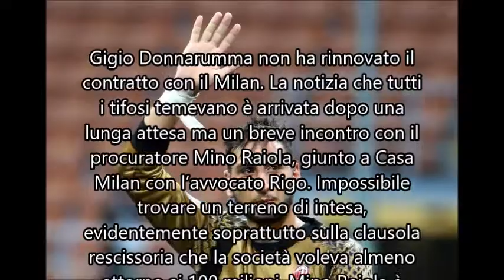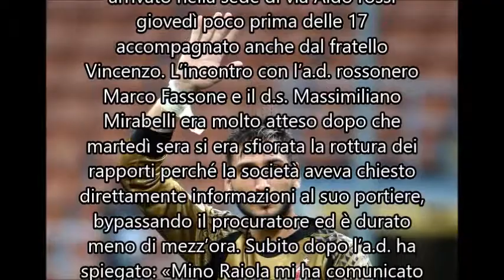Addio Gigio Donnarumma. Fassone: "Raiola mi ha detto che non rinnova"